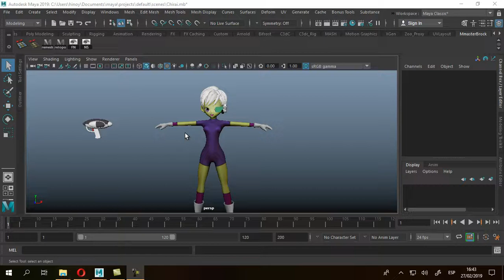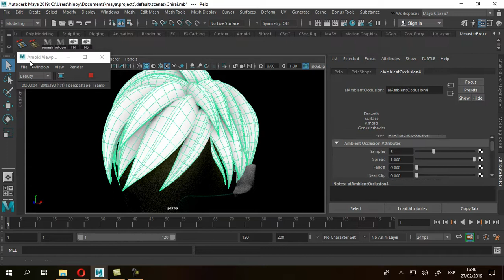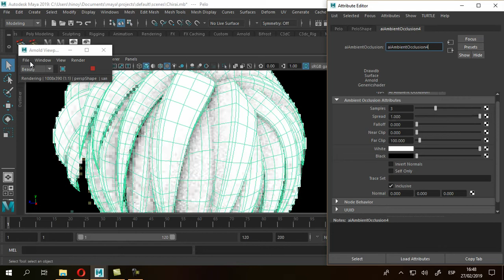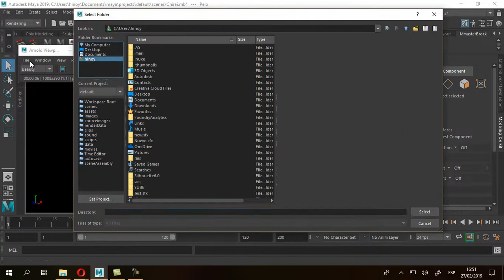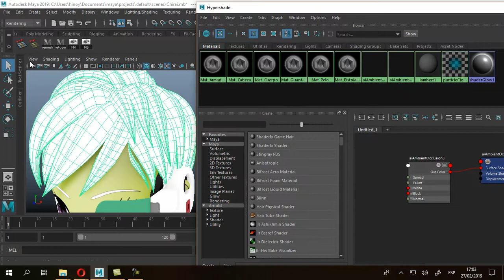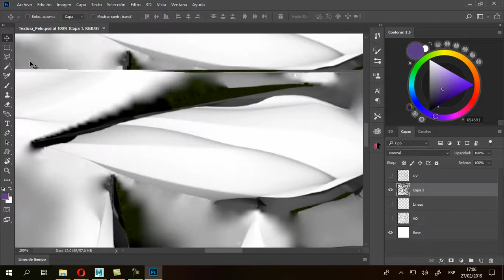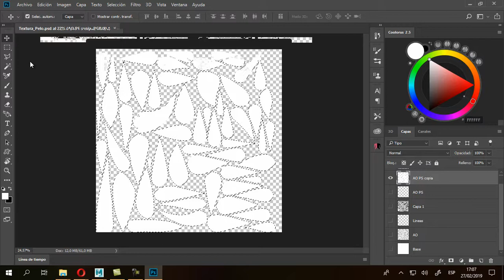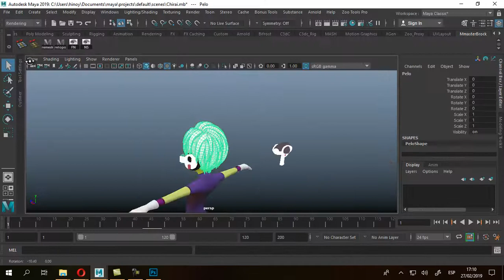Material AO y Render to Texture en Arnold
En este video veremos como poder usar un material de Oclusión Ambiental en Arnold y , al mismo tiempo, como poder transferir ese material en una textura basada en el UV de nuestro modelo.